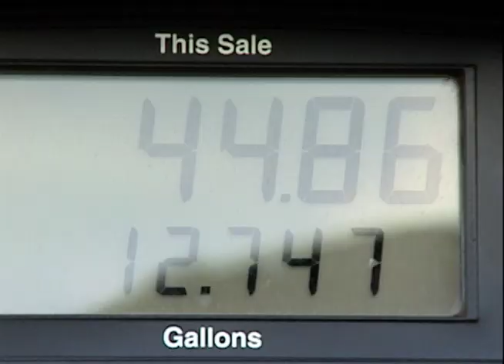10-Cent Fuel Tax Projects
WYDOT plans to work on 53 highway projects over the next three years with its additional fuel tax revenue. Featuring: Gregg Fredrick, WYDOT Assistant Chief Engineer